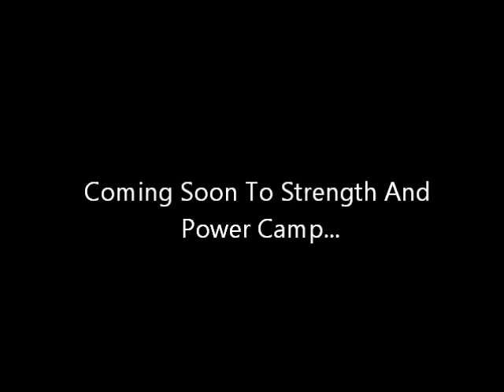What's Shakin' at Strength Camp